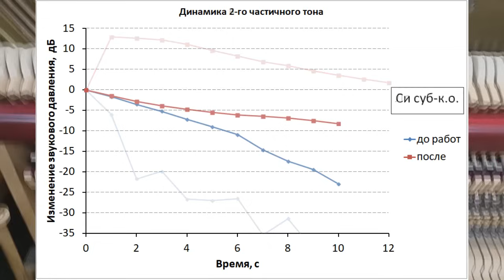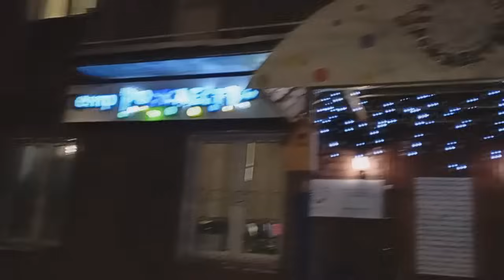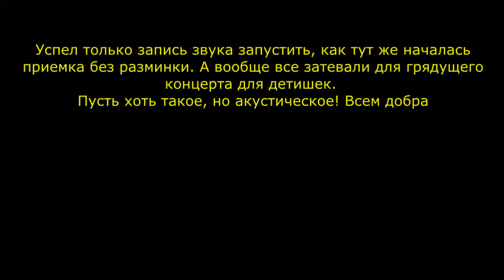Акустическое пианино рыночной стоимостью 0руб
Оживление к предстоящему январскому концерту. По строю выведу ближе к делу - пока проверили, что 437Гц держит.
5:45 - до
22:38 - после

За отзывы спасибо, конечно. Но с точки зрения мастеров это трудовые будни. Я здесь хотел показать минимум, который требуется сделать на запущенном инструменте, чтобы ребенок мог полноценно заниматься. По конечному результату можно лишь приблизиться, выше не прыгнешь, к тому , что было когда-то заложено в акустический блок (дека, штеги, струны) инструмента при его рождении. За свою практику встречал 102-е с гораздо более продолжительным и сочным звуком. Обычно этот потенциал чувствуется еще до начала работ. Но все, что от нас зависит, в любом случае нужно сделать полностью и хорошо.
Коли спрашивают, по списку:
Шопен - прелюдия до-минор
Бах-Зилоти - хоральная прелюдия си-минор
Свиридов - вальс из сюиты Метель
Чайковский-Плетнев - Andante maestoso из сюиты Щелкунчик
Равель - Сонатина фа#-минор